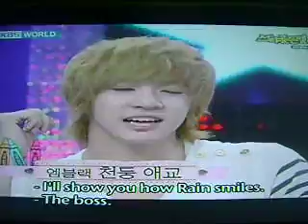111310 SGB Dongho&&Kevin&&Friends (haha) CUT [with subs]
Dongho&&Kevin at SGB

Kevin's impersonation,Dongho's aegyo and their Breathe dance